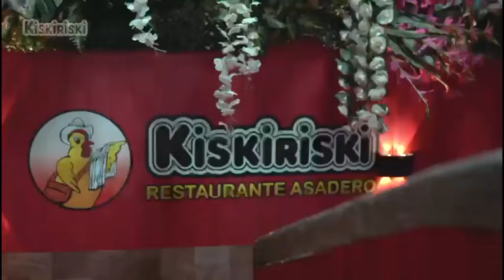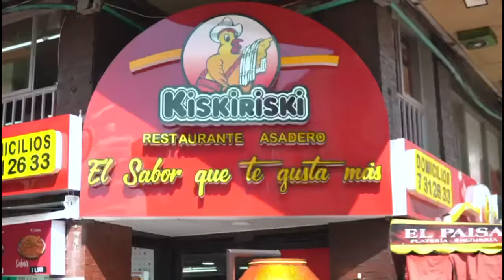"VINIMOS A MEDELLÍN A GANAR" LEONEL ALVAREZ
En esta emisión de DEPORTEANDO NOTICIAS:
1- Leonel Alvarez y el triunfo del Pereira ante Nacional que selló la clasificación matecaña.
2- José David Moya y la alegría de ser titular y entregar el arco matecaña en cero.
3- Jorge Cardona y las sensaciones del Once Caldas previo al juego ante Junior en Barranquilla.
4- Jorge Patiño DT del Deportivo Pereira sub-20 y el previo del juego de la Super Copa Juvenil ante Atlético FC.
5- En Pereira se celebró el Día Mundial del Autismo con una caminata.